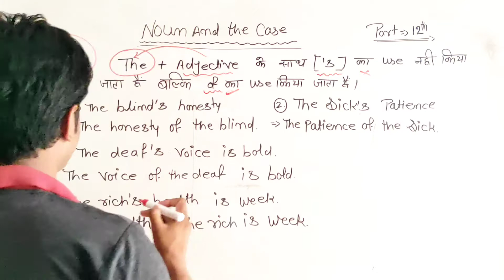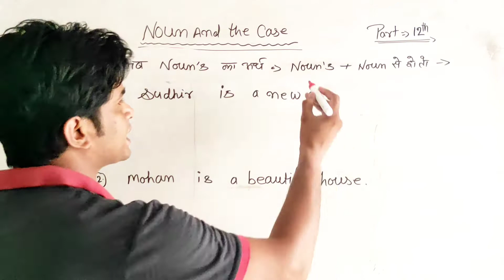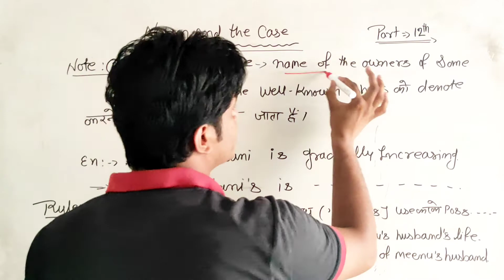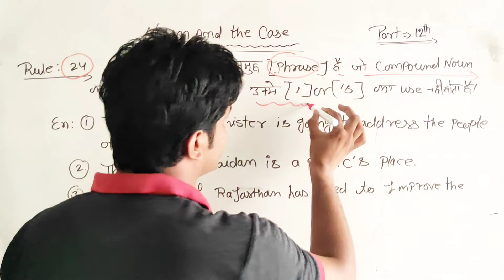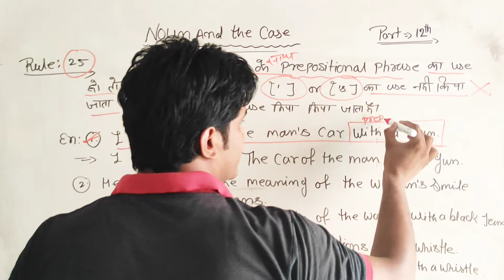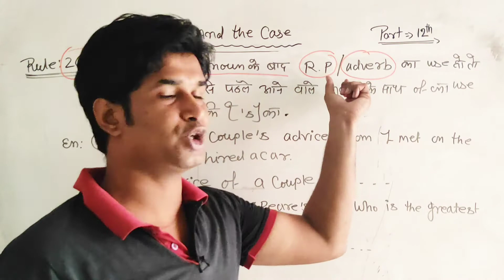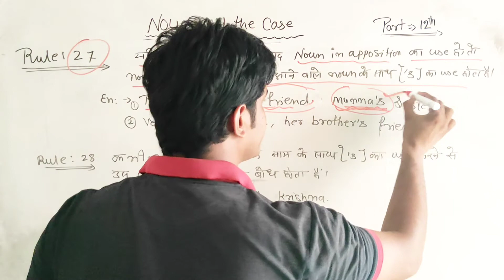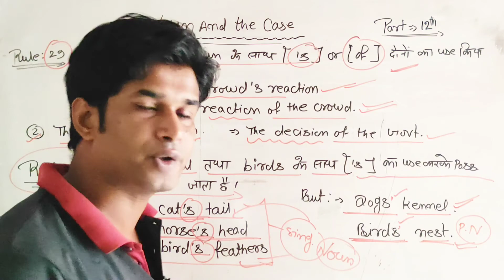The Noun :- Case|Use Of Possessive Case In English Grammar From Basic To Advance|English with KD Sir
welcome all of you in our YouTube channel THE RS CAMPUS BY KD SHARMA. ***""" """"
ABOUT THIS VIDEO : - IS VIDEO ME Noun and case ke concepts lots of examples ke sath explain karke bataye gaye hai.
""""*** so ***""""
                    watch it

                DON'T FORGET
TheNoun:-case